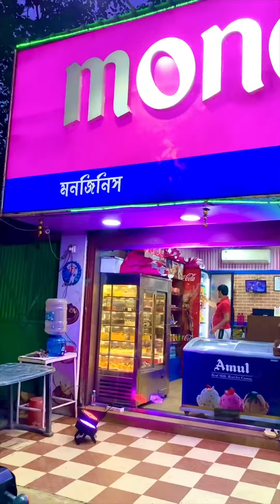রাখিতে আমরা সব ভাই বোনেরা কি রকম ভাবে সেলিব্রেট করলাম সেটাই তোমাদের সাথে শেয়ার করলাম